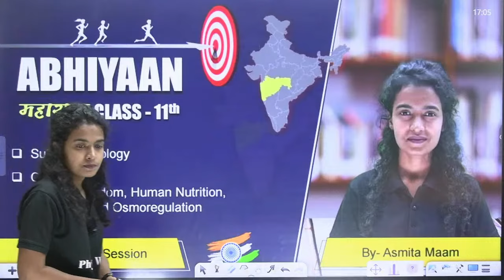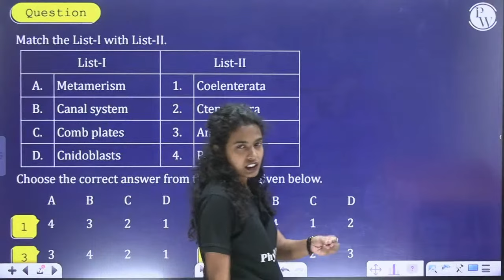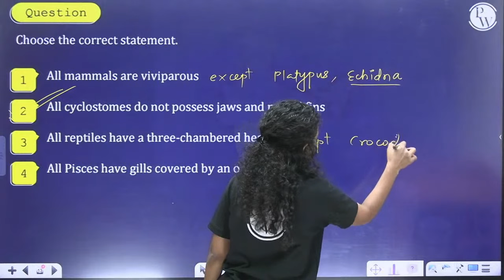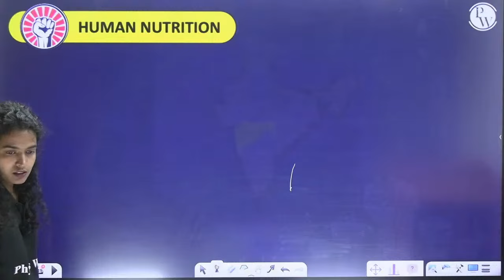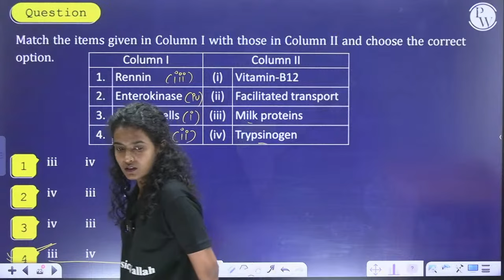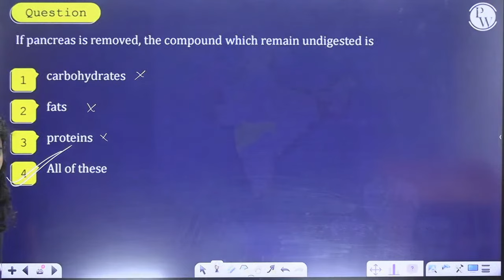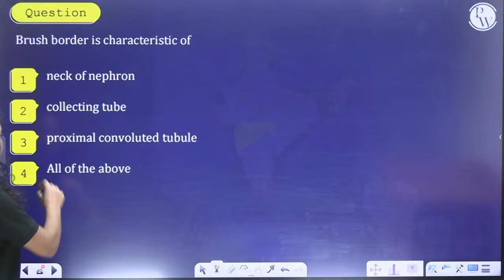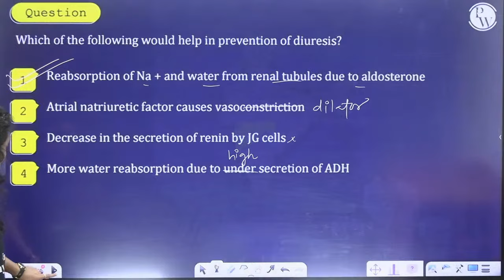LIVE PRACTICE SESSION 03 | Zoology | Class 11th/MHT-CET/NEET🔥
🔰Click HereTo Enroll in Pragati (PCB) Batch & Get Access to Class Notes & Other things
🔰Click Here To Enroll in Pragati (PCM) Batch & Get Access to Class Notes & DPP's & Other things

The video is a live practice session on the subject of Zoology for the class 11th students or those who are preparing for competitive exams like MHT-CET or NEET. The video also gives some practice questions and answers based on these topics and explains the logic and method behind them. The video is useful for the students who want to revise and reinforce their learning of Zoology.

This video is about the live practice session for class 11th, MHT-CET and NEET exams. It provides the questions and answers for the various subjects and topics that are important for the exams, such as physics, chemistry, biology, and mathematics. It covers the multiple choice and numerical types of questions, along with the solutions and tricks. This video is useful for students who want to practice and revise their concepts and skills.